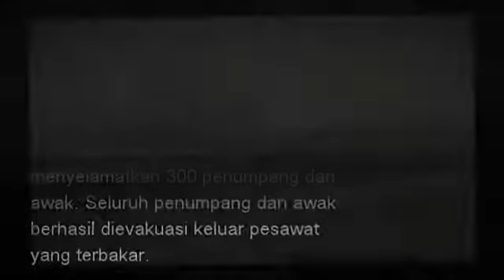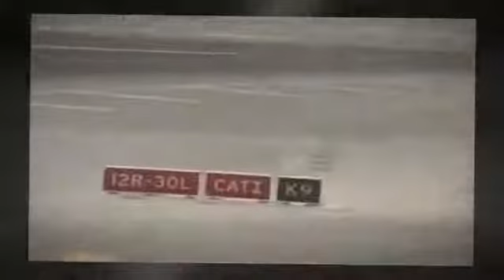VIDEO AMATIR PESAWAT EMIRATES EK521 TERBAKAR USAI CRASH LANDING